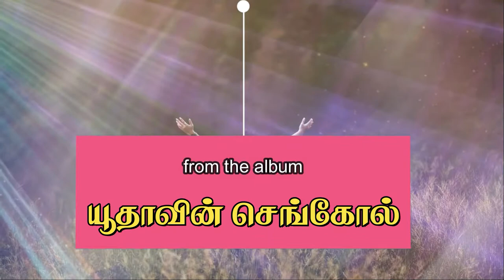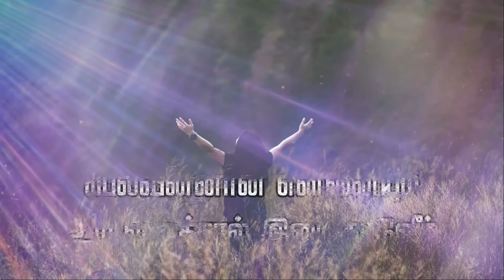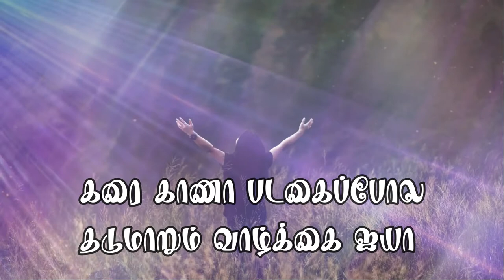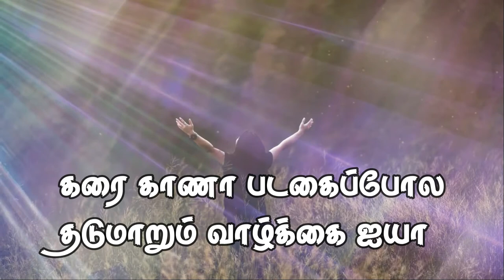Ithayathin Kaayathai | Lyrical Video | Yoothavin Senkol